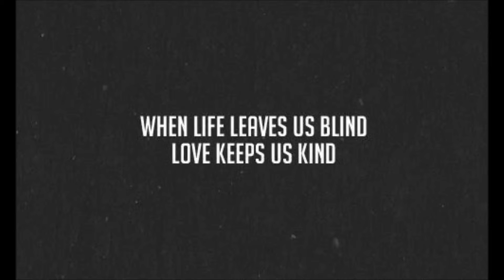Doğukan Akkoç & Damla Akkoç / Linkin Park - The Messenger (Cover)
This is our new cover 'The Messenger' by 'Linkin Park'.
Thanks for listening, i hope you guys like it !
There'll be new covers soon, keep following us !
By the way we're using 'GarageBand' by Apple for records.